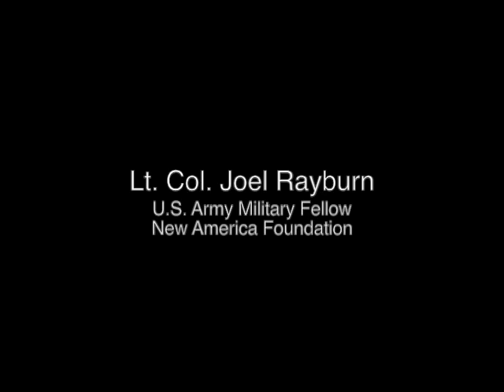That's Debatable: Can We Call Iraq a Success?